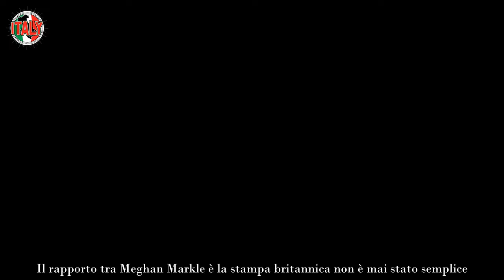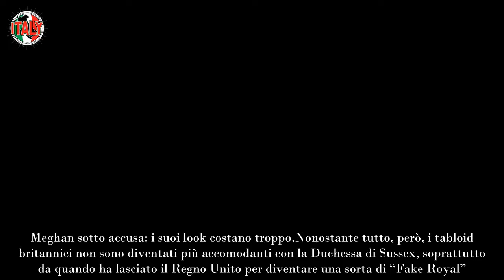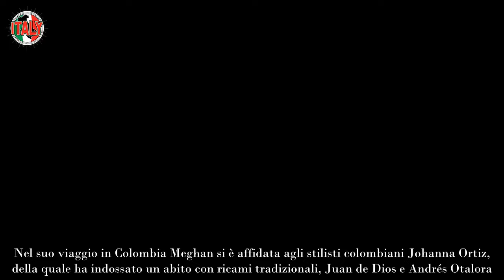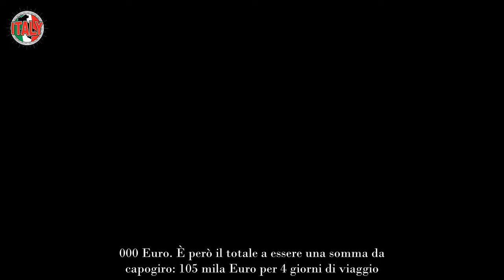Meghan Markle, ennesima batosta il dettaglio in Colombia che non è passato inosservato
Meghan Markle è di nuovo nel mirino dei tabloid inglesi: la Duchessa è stata iper criticata dopo il viaggio in Colombia.

Il rapporto tra Meghan Markle è la stampa britannica non è mai stato semplice. Dopo un primo periodo in cui Meghan era letteralmente osannata dai tabloid, e salutata come la portatrice di una nuova era per la Royal Family, la Duchessa è diventata un costante bersaglio per critiche molto aspre.